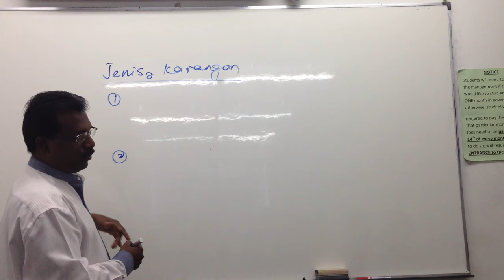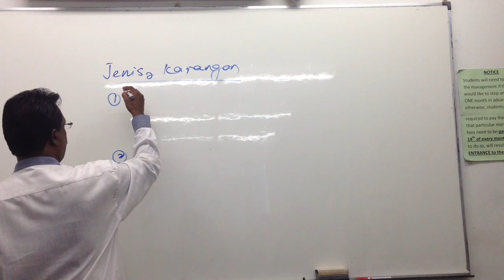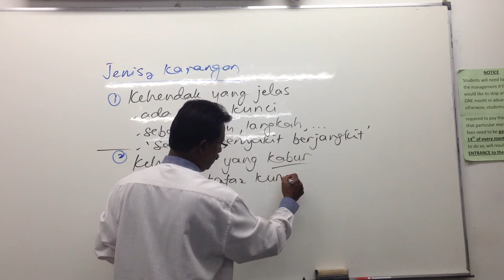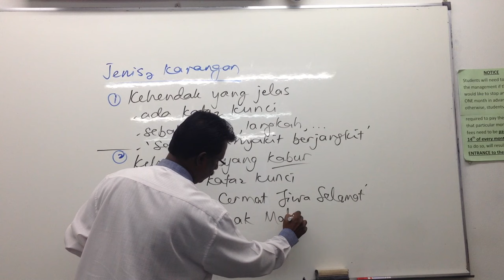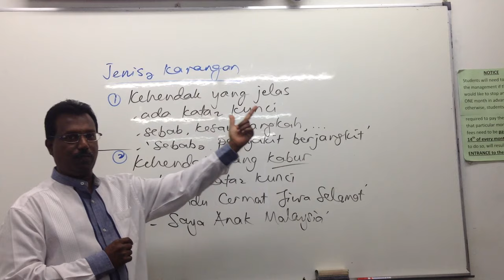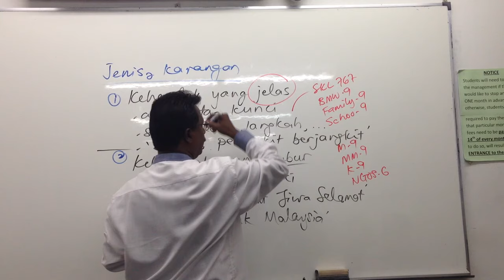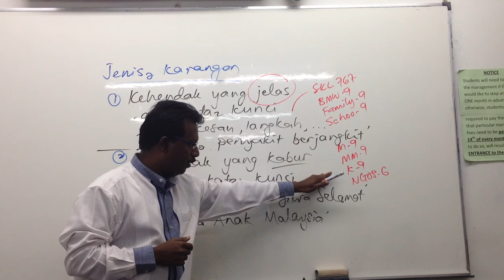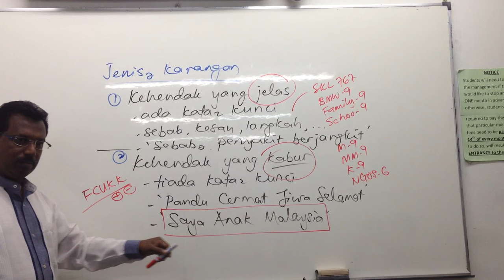Karangan KBAT - BM SPM & PT3 - Online BM Tuition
or WhatsApp Cikgu Suguz, 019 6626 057.